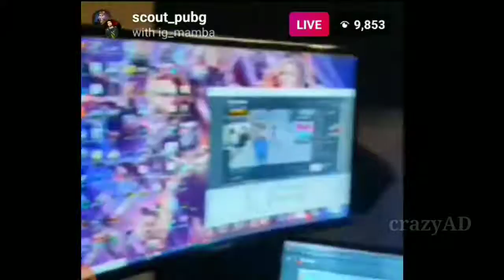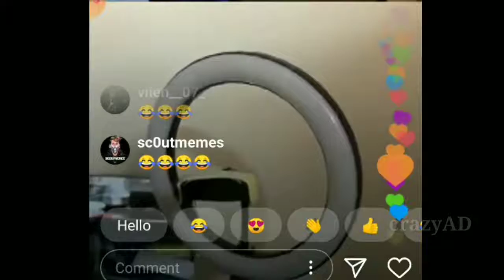Scout Reveals His Banglore Gaming Setup😍 Dream Setup Tbone YouTube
►Respect Moderators.

GPU -
Processor: Ryzen 5 3600x
HDD: 2 TB
PSU: 700W Corsair
Monitor: BenQ XL2430T
Internet Speed: 10 Mbps Up & Down
Headset:
Keyboard: Razer Blackwidow tournament edition
Mouse: Razer Naga Molten Edition & Logitech G600
Mouse Pad: Steelseries Navi Edition